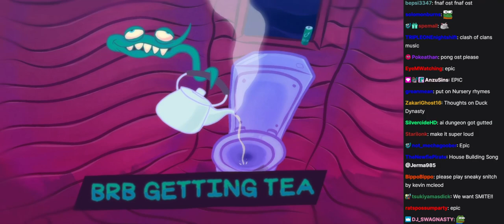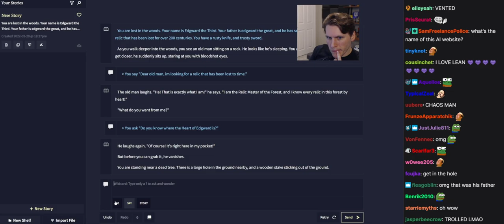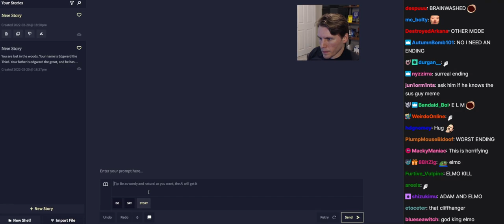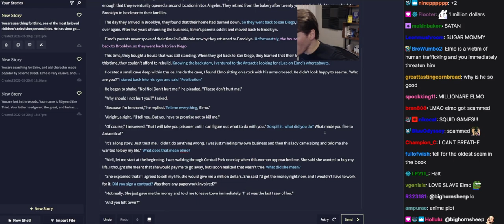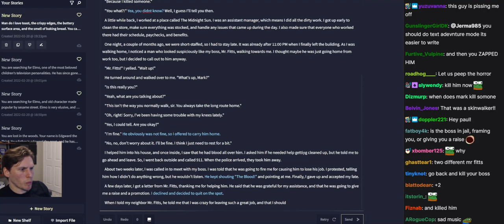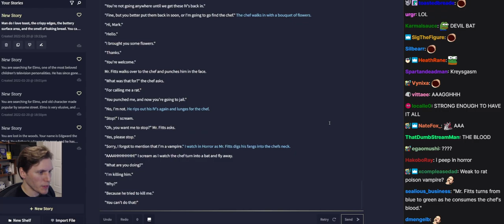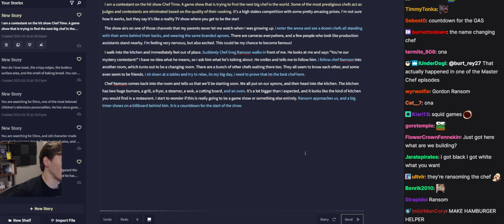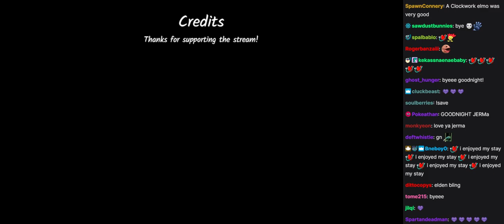Jerma Streams with Chat - NovelAI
This is an archive of the 02/20/2022 stream titled "We aren't Flipping, We are BUILDING".
This video covers chapter 2 of 2 of a multi-chapter stream.